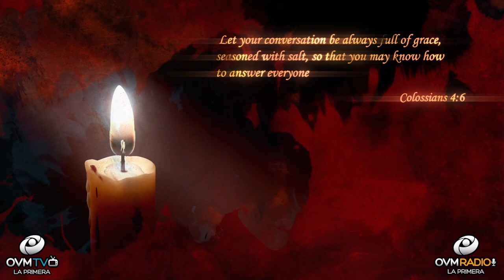Heart to Heart #50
Heart To Heart #50 with Elaine Enriquez - OVM Radio